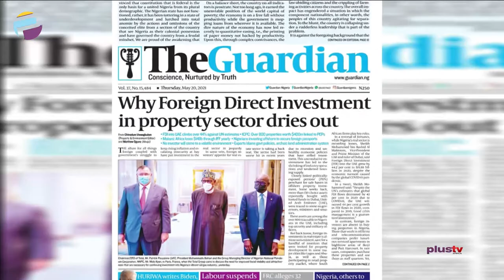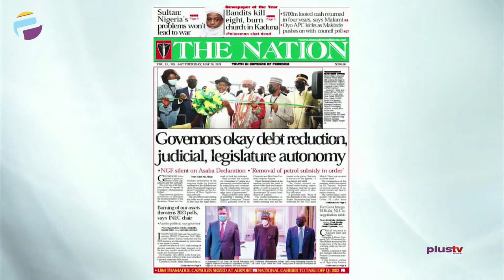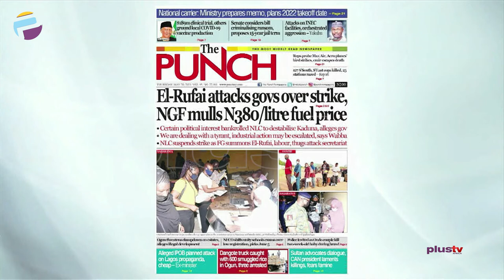El-Rufai Attacks Govs Over Strike | 2 More INEC Offices Burnt, 2023 Poll In Danger | OFF THE PRESS